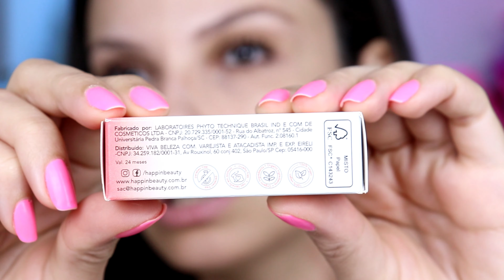PRIMEIRAS IMPRESSÕES DAS MAKES DA HAPPIN BEAUTY!